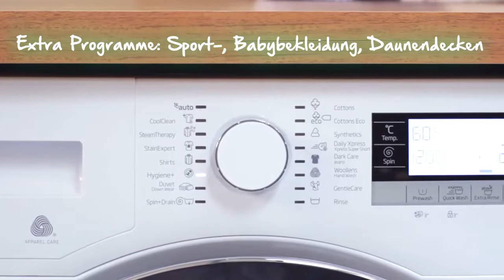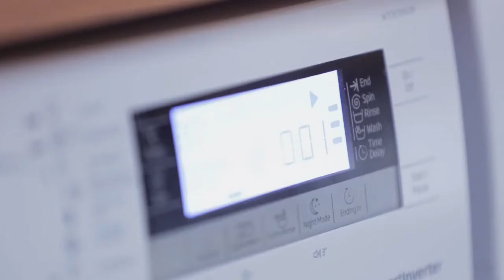Kauf einer Waschmaschinen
Beko zeigt euch, was ihr beim Kauf einer neuen Waschmaschine beachten sollte, vor allem auf welche Programme ihr Wert legen solltet.